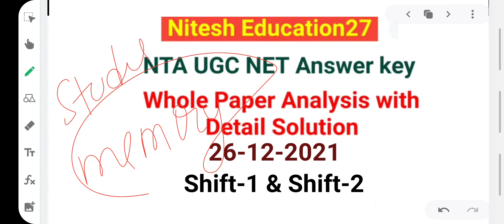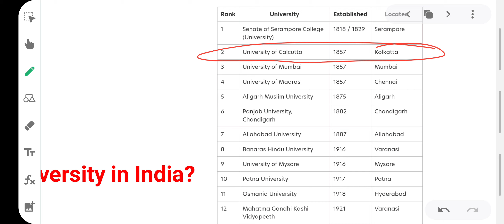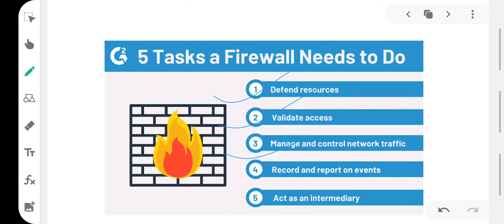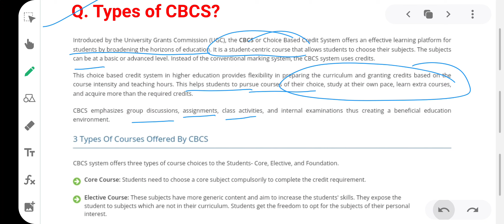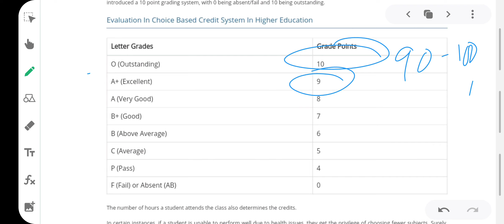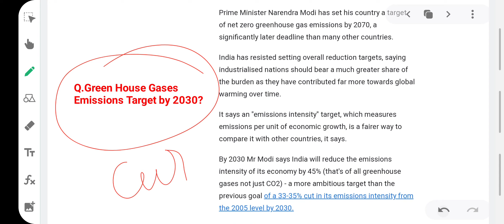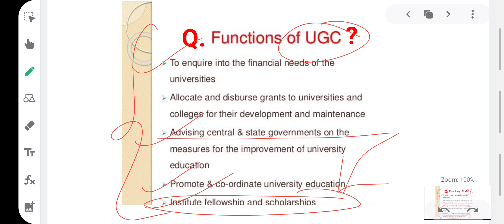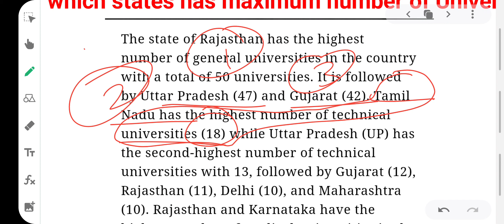UGC NET PAPER Analysis Held On 26 December 2021 l UGC NET 2021 paper 1 analysis NET 2021 Answer Key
Direct Link for applying in UGC CONSULTANT Job...
Direct Link for applying in Ph.D Entrance Examination HNB Garhwal University Uttrakhand...

Link for applying swayam online certification courses...
Direct link for applying assistant professor recruitment Hemvati Nandan Bahuguna Central University forms reopen last date extended.

Direct link for applying Assistant Professor Recruitment Haryana Central University job.

Direct Link for Applying Ph.D Entrance in MJPRU ROHILKHAND UNIVERSITY...
Direct link for applying IGNOU assistant professor vacancy...

Direct link for applying Ph. D admissions in IGNOU...

Link of 22/11/2021 UGC NET PAPER...

The Answer Key with solution of UGC NET Paper 17 October 2020  shift 1

The links of previous days papers given below...

Link of Current Affairs...

ARIIA Ranking...